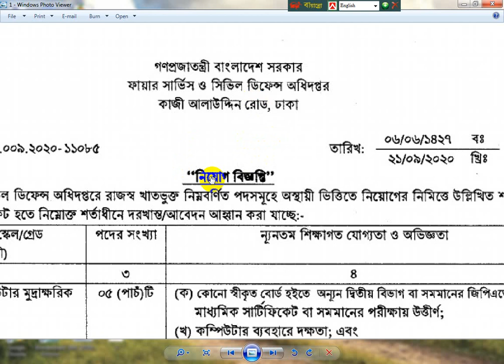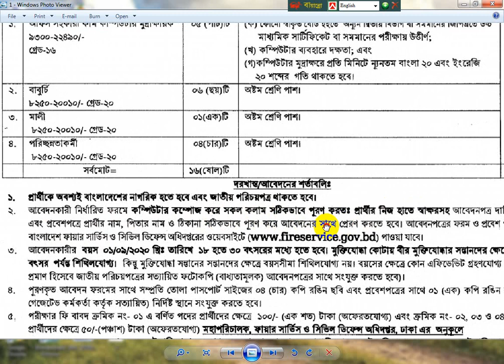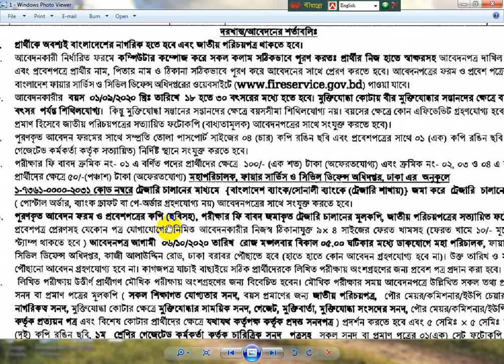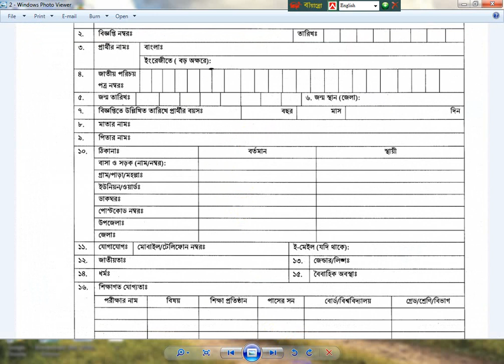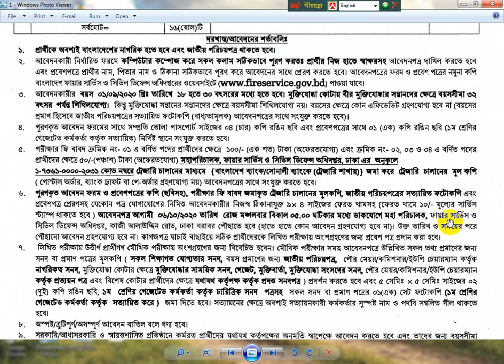ফায়ার সার্ভিস ও সিভিল ডিফেন্স নিয়োগ বিজ্ঞপ্তি | Fire Service Job Circular 2020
ফায়ার সার্ভিস ও সিভিল ডিফেন্স ০৪ টি পদে ১৬ জনকে নিয়োগ দিবে।

আবেদন শেষ তারিখ: ০৬ অষ্টোবর ২০২০

আপনার সব চাকরির আবেদন ঘরে বসে করতে চাইলে আমাদের সাথে যোগাযোগ করুন।
           Rahul
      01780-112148